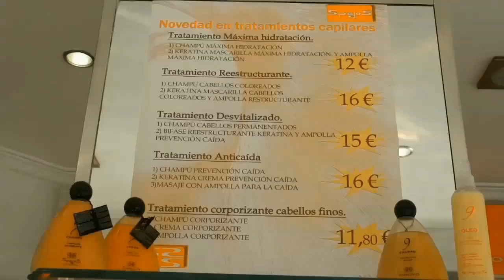Entrevista de Helena Olaya al empresario Carlos Espejo (Las Tardes con Helena)